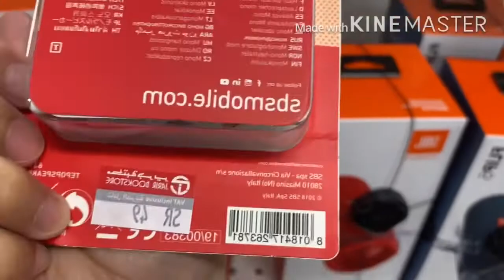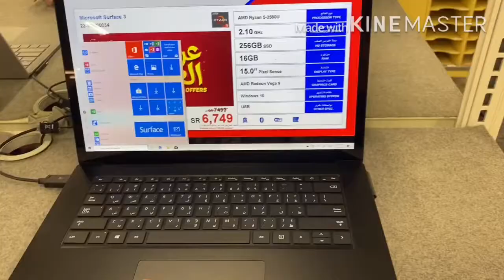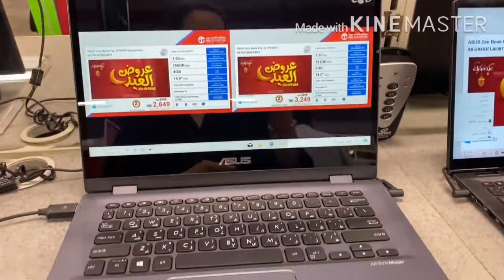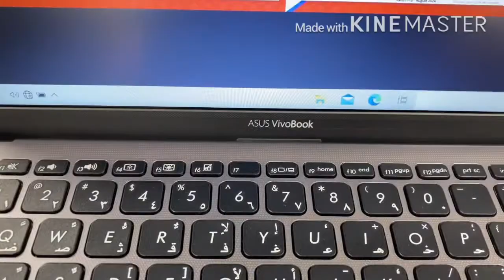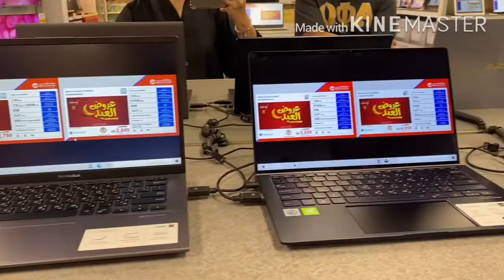Window shopping lang l Tingin tingin lang l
Jarir bookstore is one of the famous bookstore in Middle East. This video features the electronic gadgets, school supplies and other accessories.